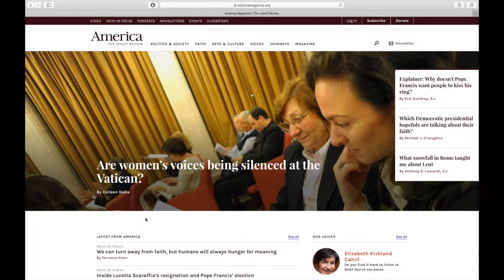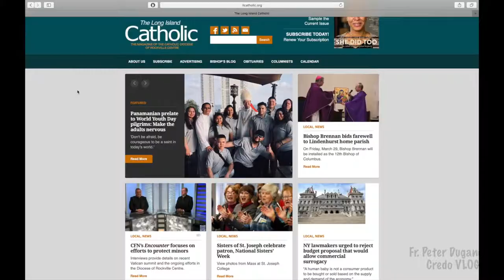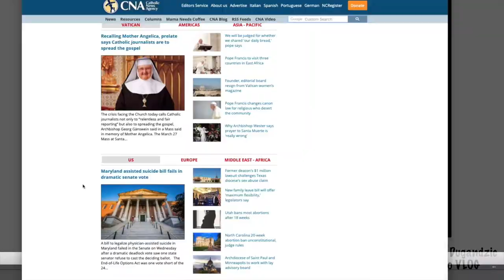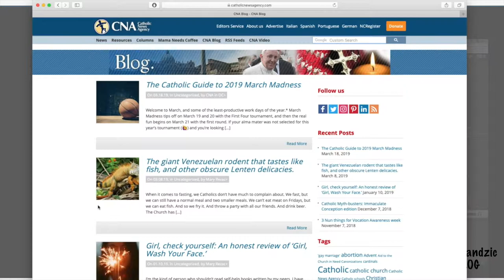Trusted Catholic News - 3/28/19 Credo VLOG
Today is Catholic Web Thursday. This week I highlight the Catholic News Agency website, which I have made my homepage and all of my computers.